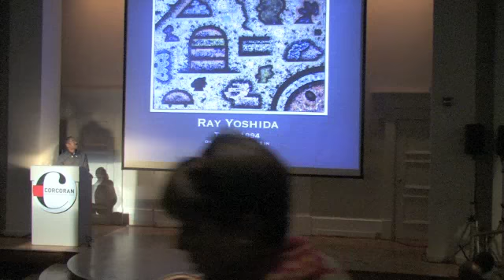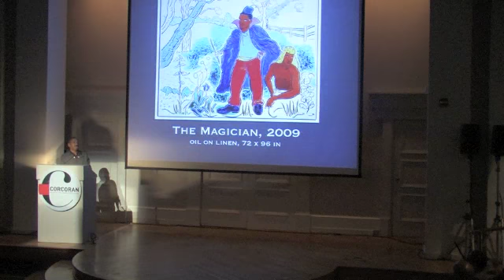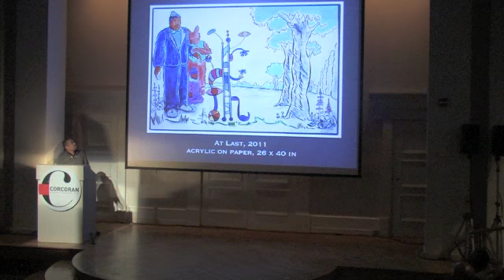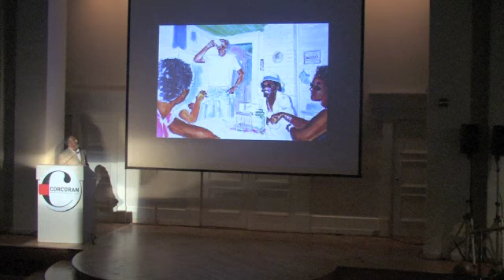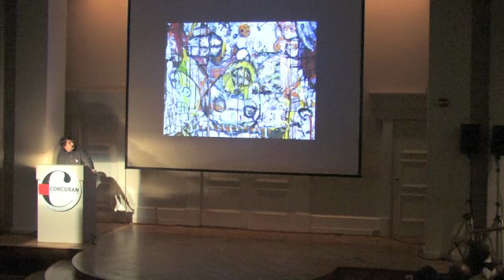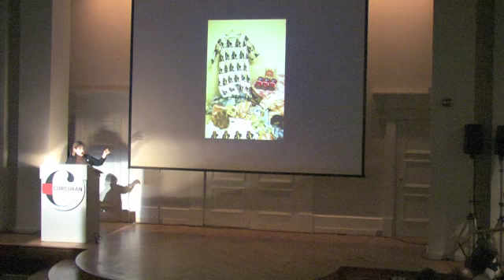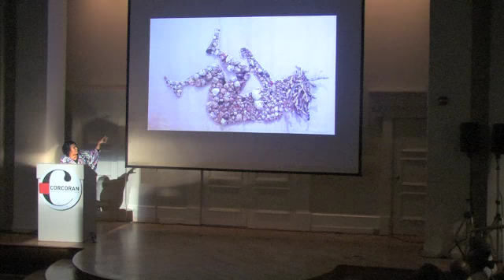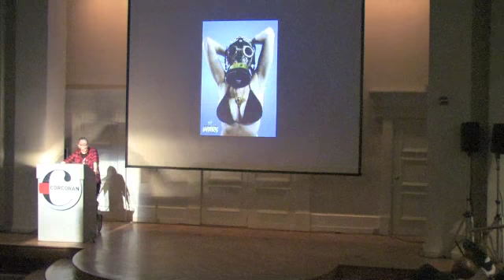John Bankston Speaks at the Corcoran